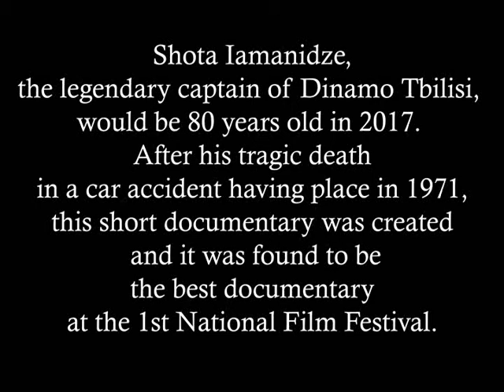FAREWELL CAPTAIN!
Shota Iamanidze, the legendary captain of Dinamo Tbilisi / Shota Iamanidze, il leggendario capitano di Dinamo Tbilisi (Mematiane Studio - GEORGIA)
MOVIES & TV FOOTBALL